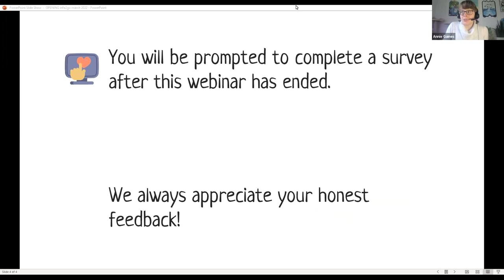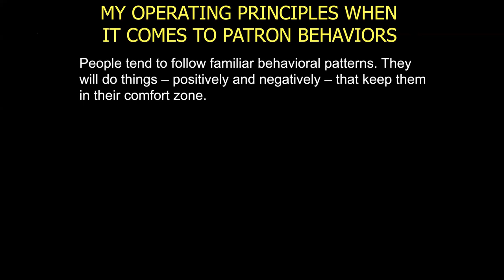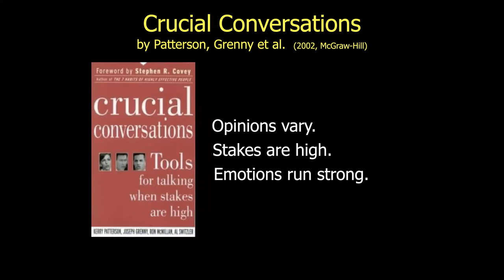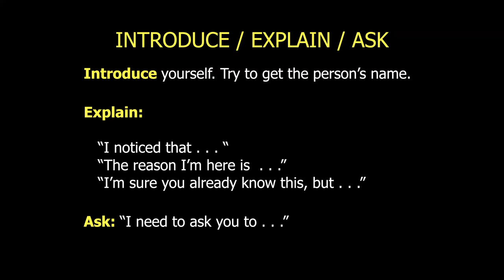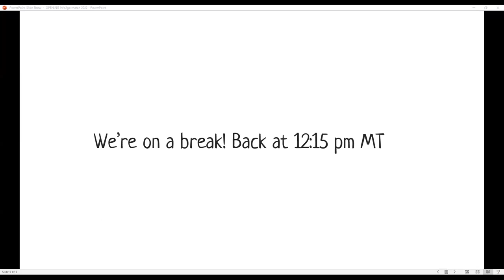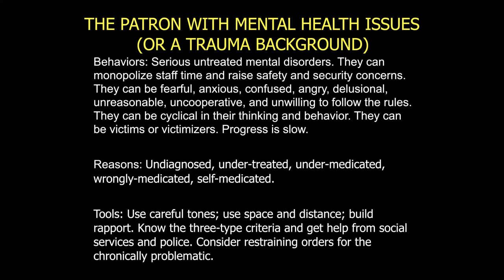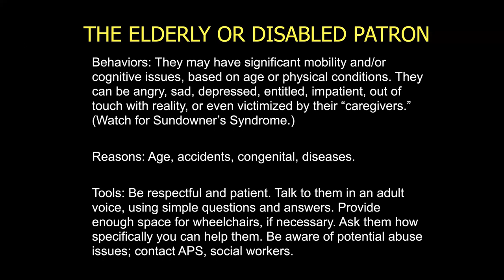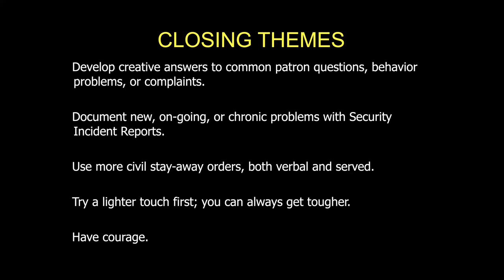Info2Go! Tools for Tense Situations & Challenging Patrons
Although there are a lot of wonderful patron interactions in the library, sometimes situations can become tense and interactions can become challenging. In this two hour webinar, Dr. Steve Albrecht, one of the leading national experts on library safety and security, will guide you through managing challenging situations effectively and efficiently. Steve will provide do’s and don’ts of handling difficult or challenging patrons who disrupt the library and offer practical, realistic tools to make your library a safer place to work.